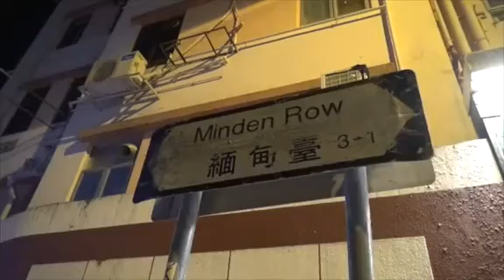警尖沙咀冚毒窟檢武器 印度聲請漢斷正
警方西九龍總區反黑組探員，根據線報經調查後，周五（28日）晚上9時許採取行動，突擊搜查尖沙咀緬甸臺3至5號恒星樓一個單位，搗破一個毒品包裝中心，當場拘捕一名31歲印度籍聲請漢，檢獲250克懷疑可卡因毒品，市值約23萬港元，行動中探員亦搜獲有毒品包裝工具及一批武器，包括一把開山刀，2把西瓜刀，2枝鐡通，1枝伸縮警棍，全部帶署扣查。

被捕印度籍聲請漢，來港多年，現正調查是否有黑幇背景，毒品主要供應區內同鄉，他涉嫌販毒及藏有攻擊性武器被捕帶署扣查。